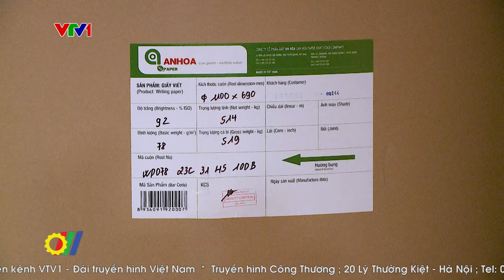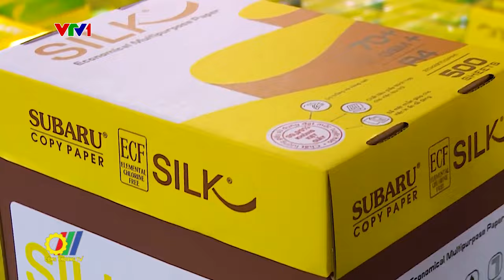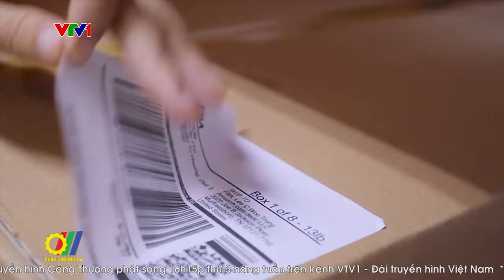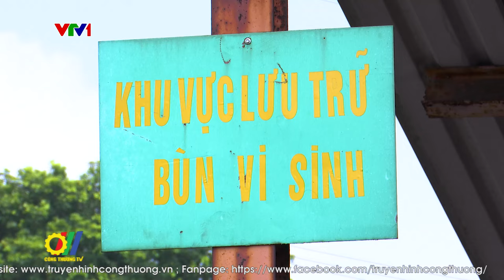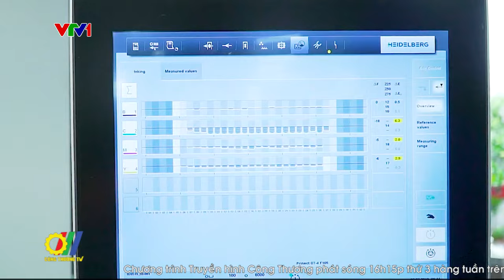Xúc tiến thương mại để gia tăng giá trị các sản phẩm Giấy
Hiện nay, khoảng trên 80% sản lượng ngành giấy sản xuất trong nước là các sản phẩm giấy bao bì phổ thông phục vụ cho các ngành sản xuất công nghiệp nên khi các ngành này suy giảm sẽ kéo theo sự sụt giảm trong tiêu thụ giấy. Để phát triển ổn định và bền vững, các doanh nghiệp trong ngành Giấy cần chú trọng đến công tác đầu tư nâng cao năng suất, chất lượng, tăng cường xúc tiến thương mại để nâng cao sức cạnh tranh, mở rộng thị trường…